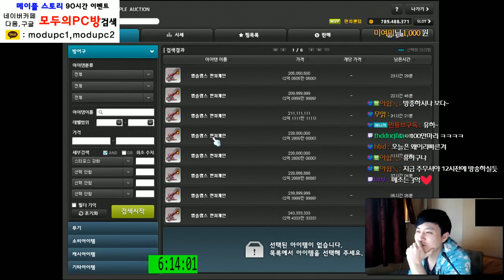[메이플스토리] 팬텀 10회차 [ 6시간 ] 메소 . 젬스톤 . 물방울석. 몬스터잡은숫자 . Lv.230 47% [ 먼치 ]